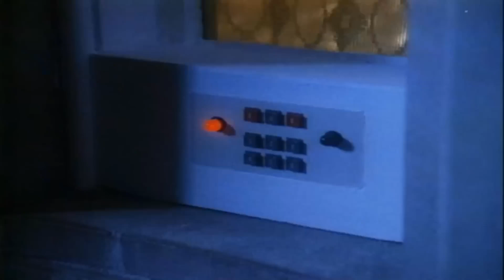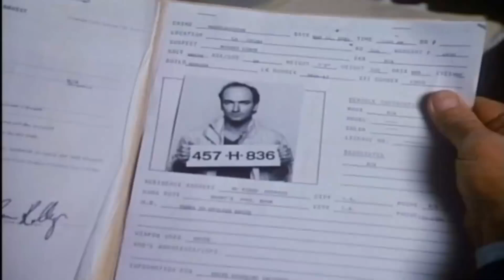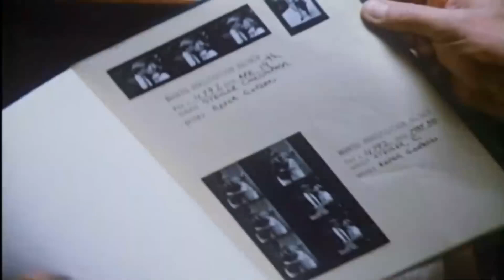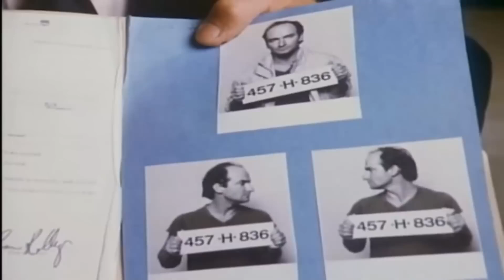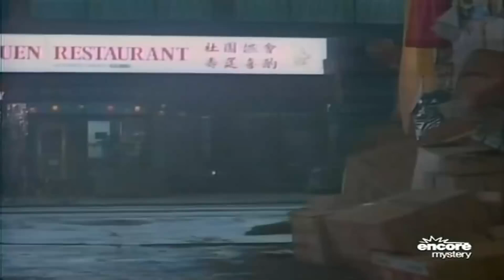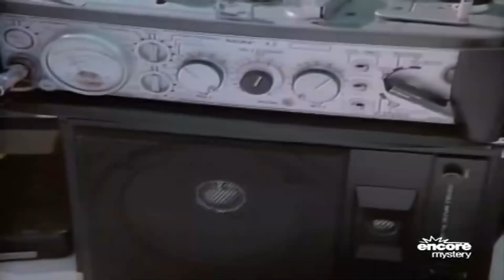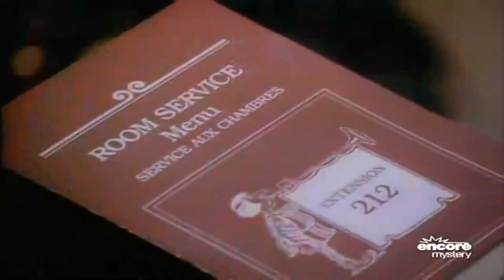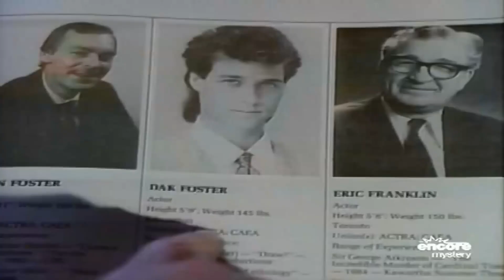Perry Mason - The Case of the Drowning Duck - Best Crime Drama TV Show Full Episodes 2024